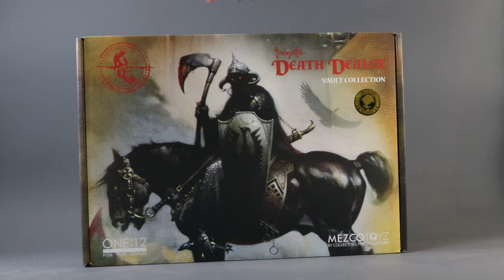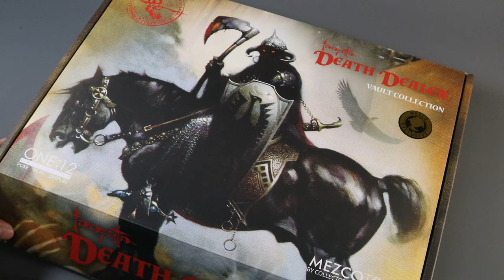[World's First!] Mezco One:12 Collective Death Dealer Unboxing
[Unboxing] Mezco One:12 Collective Death Dealer Unboxing
 Chapters:
0:00 Intro & Unboxing
00:31 Death Dealer Art Print
01:29 Body
02:09 Light-Up
02:37 Accessories 1 (Necklace)
02:40 Accessories 2( dagger and sheath )
02:56 Accessories 3 (scimitar sword and sheath)
03:08 Accessories 4 (Hands)
03:22 Accessories 5 (battle axe)
04:24 Head Sculpt2
04:55 Accessories 6 (chest armor 2)
05:22 Accessories 7  (armored belts 2)
05:56 Accessories 8  (shield)
06:48 Accessories 9 (blood splatter/ splash FX)
07:24 Accessories 10 (head)
07:45 Accessories 11 (head in pool of blood)
07:57 Accessories 12 (Tattered cloak)
08:45 Vs Superman
09:11 Pin Set
09:21 Outro

The Frazetta One:12 Collective Death Dealer Vault Collection

The One:12 Collective presents Frank Frazetta’s Death Dealer; based on the genre-defining works of master artist, Frank Frazetta.

Included in this authenticated vault set is a limited edition Death Dealer One:12 Collective figure, a unique hand silk-screened art print, and pin set - all inspired by the legendary artist’s work and endorsed by the Frank Frazetta Art Museum in PA.

ABOUT THE VAULT’S CONTENTS:
The One:12 Collective Death Dealer includes a range of battle-ready weapon accessories, glowing eyes, and posing FX to invoke the dark atmosphere of the original paintings and illustrations.

Outfitted in combat garb including his horned helmet, fortified and changeable armor, and a removable cloak, the Death Dealer is ready for the grim tasks at hand!

An ancient tribe spoke of a figure draped in darkness with eyes as bright as fire, so powerful that he had an army of the living dead at his command. They called him the Death Dealer. With one swing of his axe, Death Dealer would execute any who visited his domain.

THIS EXCLUSIVE VAULT COLLECTION CONTAINS:
Death Dealer Art Print – a limited edition, hand silk-screened art print featuring the foreboding executioner standing over a slain opposer.
Enamel Pin Set – three limited edition enamel inlaid pins. This pin set features rubber clutch backings and is perfect for a shirt, jacket, lanyard or backpack.

THE ONE:12 COLLECTIVE DEATH DEALER FIGURE FEATURES:
One:12 Collective body with over 30 points of articulation
Two (2) head portraits with light-up eyes
Hand painted authentic detailing
Approximately 17cm tall
Eight (8) interchangeable hands
Two (2) pairs of posing hands (L&R)
One (1) pair of weapon holding hands (L&R)
One (1) pair of fists (L&R)

COSTUME:
Necklace (removable)
Tattered cloak (removable)
Reinforced shoulder armor (non-removable)
Two (2) styles of interchangeable chest armor
Sleeveless tunic with collar
Chainmail skirt
Two (2) styles of interchangeable armored belts
Mid-calf armored boots

ACCESSORIES:
One (1) shield with battle scar detailing
One (1) dagger and sheath that attaches to belt
One (1) battle axe
One (1) scimitar sword and sheath
One (1) blood splatter FX (attaches to battle axe or scimitar sword)
One (1) blood splash FX (attaches to battle axe or scimitar sword)
One (1) decapitated head (can be held by hair)
One (1) decapitated head in pool of blood
One (1) One:12 Collective display base with logo
One (1) One:12 Collective adjustable display post

Each One:12 Collective Death Dealer figure is packaged in a collector friendly box, designed with collectors in mind.

*This product is intended for collectors ages 18 and up and is not suitable for children. The product may contain small parts that can be a choking hazard as well as sharp points that can cause injury. The item is not designed for rough play and is considered a display item for collectors.